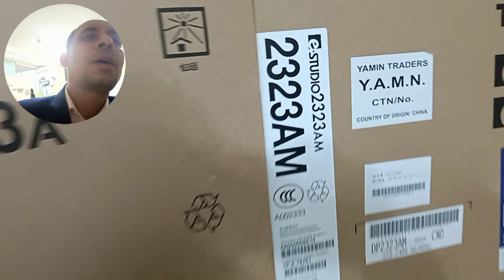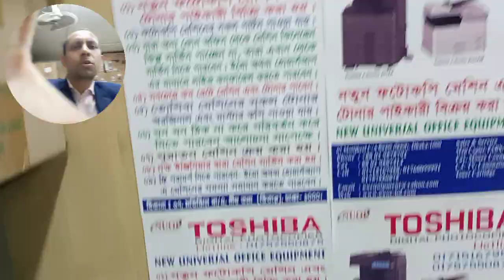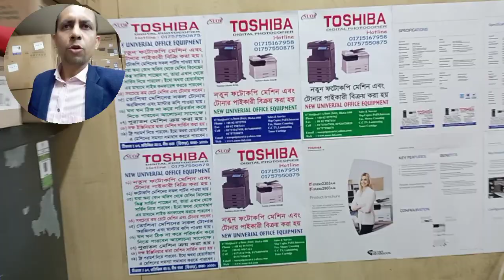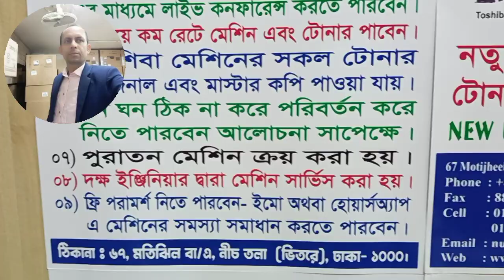YAMIN75 TRADERS Y.A.M.I.N. importer wholesaler in Dhaka new universal office equipment 01757550875